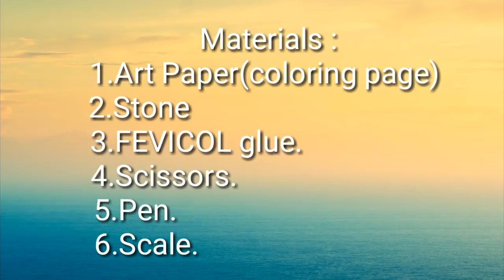A beautiful greeting card for Anniversary/DIY Anniversary Card idea...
This video shows how too make anniversary handmade cards.This card can also be made for any occasion...

.Music.